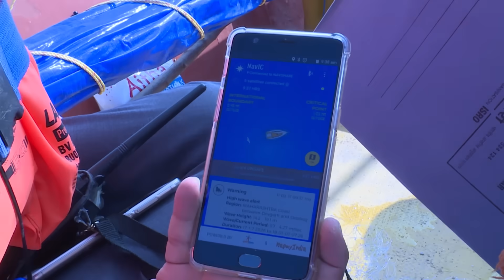India Gearing up for Second National Space Day